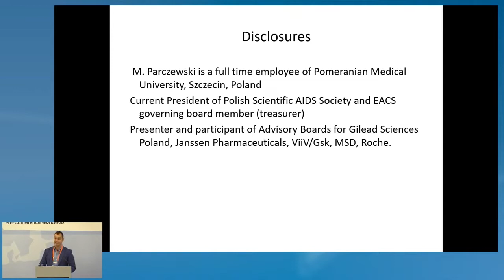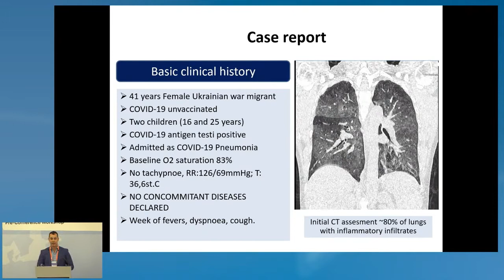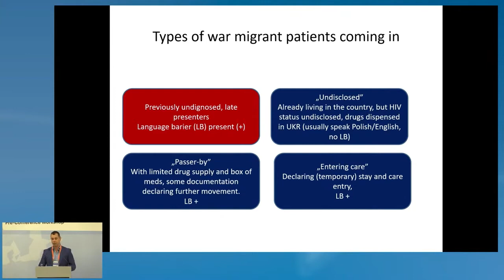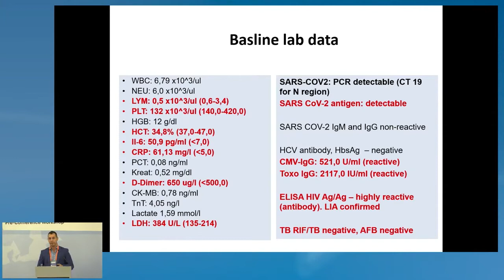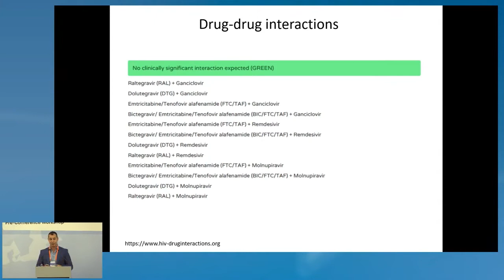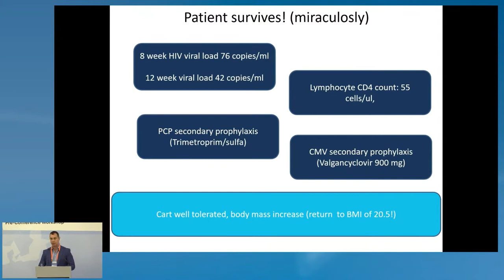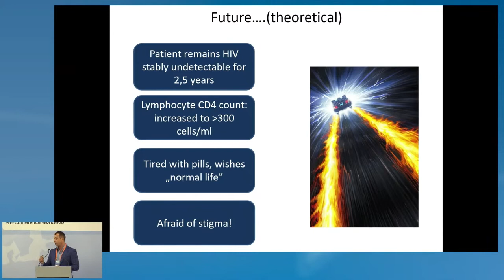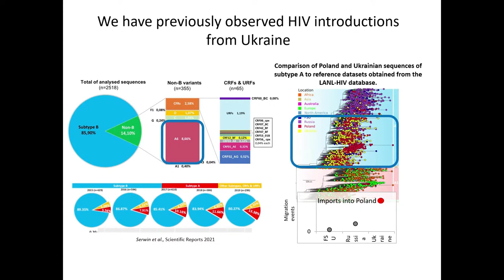Clinical Case - Miłosz Parczewski, MD, PhD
-Presenter: Miłosz Parczewski, MD, PhD
-Lecture : Clinical Case (Focused on Starting and Switching Therapy)
-Presented in Session 2: Starting and Switching Antiretroviral Therapy in 2022